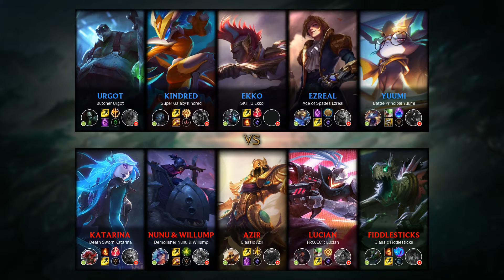Katarina Top vs Urgot - NA Grandmaster Patch 9.15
Katarina Top played by Depressed Lad, NAGrandmaster 287 LP.

- Runes: 00:18 (Electrocute)
- Damage dealt: 21:52
- Ability & Build: 21:41
- Skin: Death Sworn Katarina